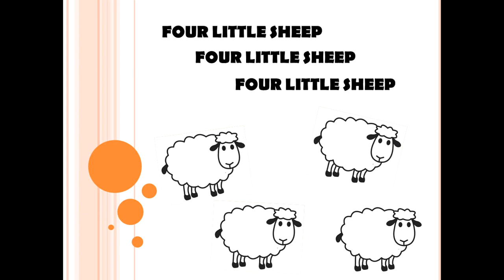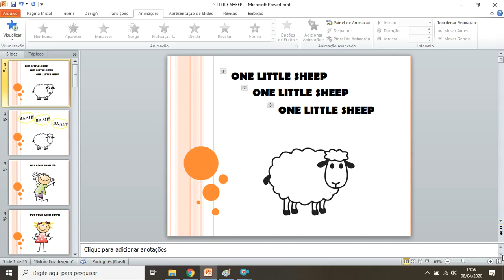5 Little Sheep